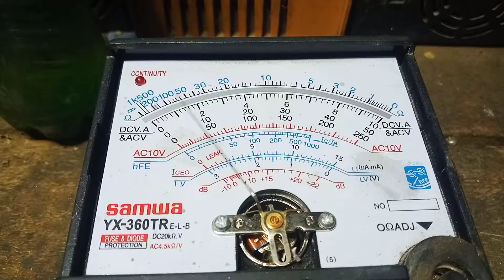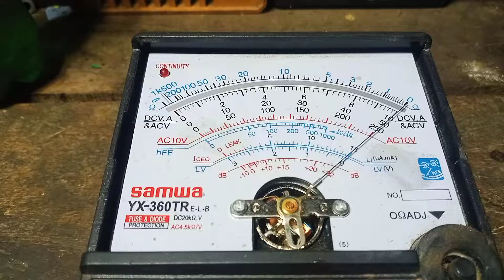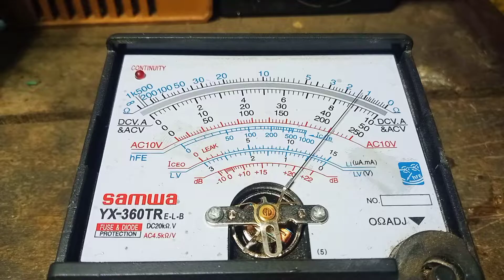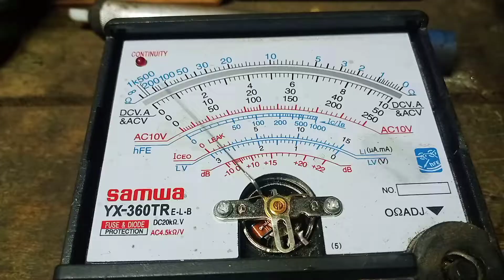ই রিক্সা কন্ট্রোলারের মসফেট আইসি ফিল্টার কিভাবে চেঞ্জ করি দেখে নিন | E Rickshaw Controller MOSFET